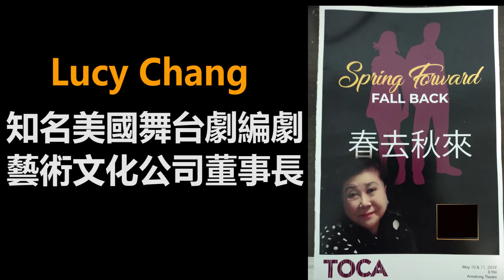比編當場哭了！從美國洛杉磯專程返台所為何事？竟比台灣人更了解政治的內幕！一定要看到最後...有彩蛋！Aunt Chang, the chairman who returned from LA